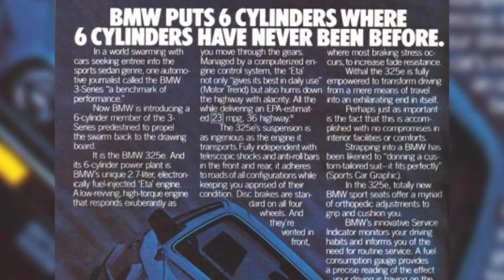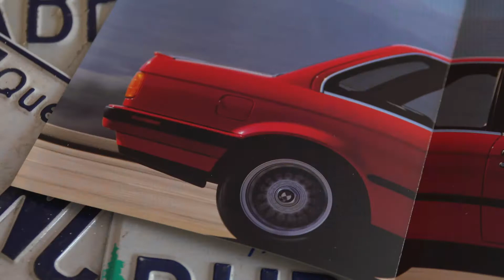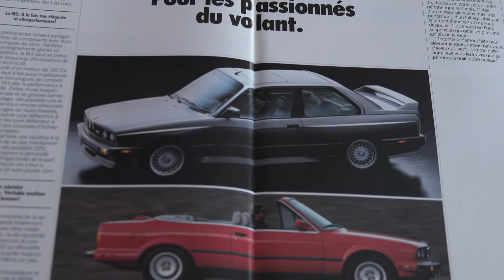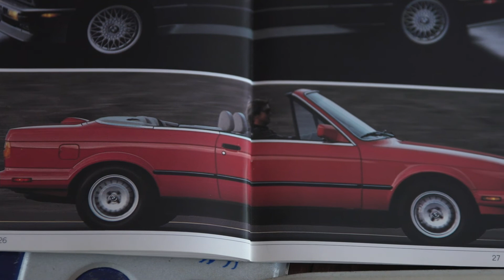La BMW de Série 3 1988 - Les 10 001 brochures d'Antoine - E113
Présentation de la BMW de Série 3 de 1988 à l'aide de la brochure publicitaire.